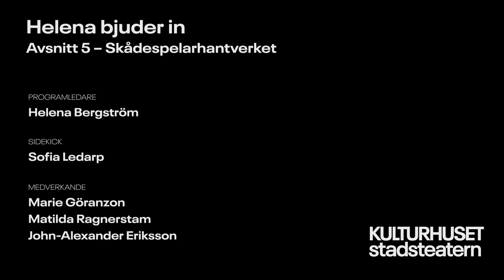Helena bjuder in, avsnitt 5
I det femte avsnittet av Helena Bergströms talkshow är temat skådespeleri. Gäster är Marie Göranzon, Matilda Ragnerstam och John Alexander Eriksson.

Avsnittets huvudgäst är Marie Göranzon som är en person som betyder väldigt mycket för Helena Bergström. Helena känner Marie som kompis, mentor och en av landets bästa skådespelare. Programmet är fyllt av skratt, en del allvar, många råd och tips om yrket OCH lite skvaller.

Marie Göranzon gjorde sin debut på Kulturhuset Stadsteatern 2017 i "Svärmor kommer!" och har sedan dess även medverkat i "Besök av en gammal dam", "Ett dockhem 2" och senast i "Katt på hett plåttak" 2020.

Matilda Ragnerstam har varit knuten till Kulturhuset Stadsteatern sen 2014 då hon gjorde titelrollen i "Ronja Rövardotter" och har därefter medverkat i en rad uppsättningar bland annat "Våra drömmars stad", "Min fantastiska väninna2 och "Ett dockhem 2".

John Alexander Eriksson debuterade på Stockholms stadsteater som Hud i "Hair" 2011 och var därefter knuten till teatern till 2013 och medverkade bland annat i "Ett drömspel" och "Sweeney Todd". Han kommer tillbaka till Kulturhuset Stadsteatern i höst.